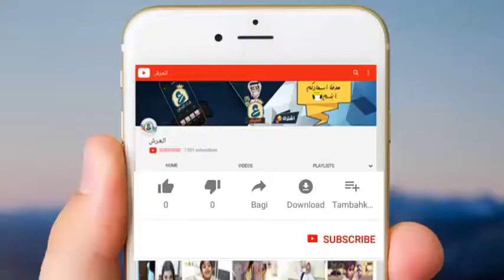مشروع اصطياد الخرفان ◄ يوسف المحمد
قناة يوسف المحمدعلى اليوتيوب ◄ youtu.be/laEmChZ8YWk